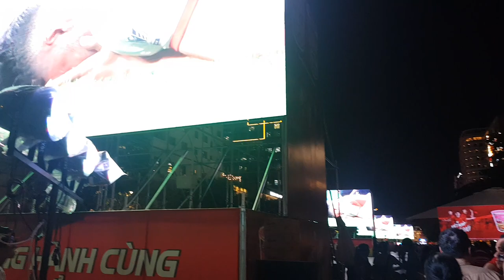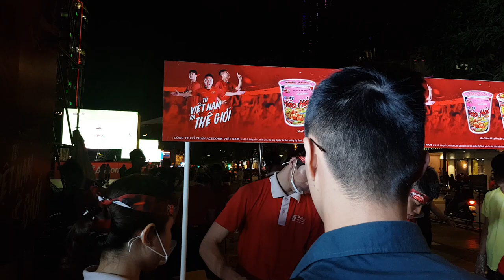Phê Bóng Đá Đi Cổ Vũ Cho Đội Tuyển Việt Nam | Đặng Văn Lâm Thật Ngầu Trước 11m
Phê Bóng Đá
Bóng Đá Việt Nam
Vòng loại World Cup 2022 vietnam vs thailand
Thấy gì sau trận hòa của ĐT Việt Nam trước ĐT Thái Lan?
Một trận đấu vô cùng căng thẳng và hấp dẫn trên sân Mỹ Đình, chỉ tiếc là khán giả chưa được thưởng thức món “lẩu Thái” như mong đợi nhưng nhờ trận đấu này, cả HLV Park và người hâm mộ lại có thêm những góc nhìn rõ ràng hơn về các cầu thủ và đội tuyển.
Màn trình diễn ấn tượng của các cá nhân
Không khó để nhận ra, thủ môn Đặng Văn Lâm chính là cầu thủ xuất sắc nhất bên phía đội chủ nhà trong trận đấu với Thái Lan. Đây có lẽ là trận đấu mà thủ môn sinh năm 1993 phải làm việc vất vả nhất trong số các trận đấu ở bảng G. Khi trọng tài người Oman Ahmed Al-Kaf chỉ tay vào chấm phạt đền, khán đài sân Mỹ Đình dường như đã lặng đi trong một nhịp, ở khoảnh khắc ấy, tất cả mọi ánh mắt và sự kì vọng của khán giả đều hướng về phía chàng thủ môn mang hai dòng máu Việt- Nga. Theerathon Bunmathan, với những nhịp nhứ tinh quái, đã đánh lừa được hướng đổ người của Văn Lâm, nhưng chừng đó là chưa đủ, khi đôi chân của thủ môn này đã đá văng trái bóng ra khỏi khung thành. Một bàn thắng mười mươi của đội khách đã bị Văn Lâm từ chối. Sau đó, không ít lần các chân sút đội khách thử tài cầu thủ đang chơi tại Thai League, nhưng chưa một lần những chiếc bóng áo xanh có thể đưa bóng qua đôi tay Văn Lâm.

Tiếp tục phải giành lời khen đặc biệt cho các cầu thủ ở hàng phòng ngự đội tuyển Việt Nam. Nguyễn Trọng Hoàng, ở tuổi 30, vẫn thi đấu đầy mạnh mẽ, lên công về thủ nhịp nhàng. Những quả tạt của Hoàng “bò” đều có độ ổn định trong độ cuộn và điểm rơi, dù đó là đường tạt bóng từ chân trái hay chân phải của cầu thủ đang khoác áo Viettel. Bên cánh đối diện, Đoàn Văn Hậu cũng có một trận đấu đầy nỗ lực, đặc biệt là tình huống dùng thân người cản cú sút đối phương ở phút 82. Trở về từ Hà Lan sau thời gian ngắn ăn tập cùng đội bóng mới, Văn Hậu dù chưa thể ra sân trong màu áo đội 1 SC Heerenveen nhưng khán giả đã không khỏi bất ngờ khi trông thấy diện mạo mới của hậu vệ 20 tuổi. Với những thay đổi không nhỏ về mặt thể hình thể lực, cầu thủ mang áo số 5 không bị lép vế trước những tình huống tranh chấp của đối thủ, hoàn thành tốt nhiệm vụ mà HLV Park giao phó. Các vị trí khác trong đội hình đội tuyển Việt Nam cũng đã có một trận đấu đầy nỗ lực, dù có một vài mắt xích cho thấy sự thiếu ăn khớp, hoặc thi đấu chưa thật sự như những gì người hâm mộ kì vọng nhưng thật khó để đòi hỏi bất cứ cầu thủ nào thi đấu với 100% phong độ trong mọi trận đấu được.

Những phương án tấn công chưa đủ sắc
Trận đấu khép lại với tỉ số 0-0 và tỉ số ấy phản ánh đúng những gì diễn ra trên sân, ít nhất là với những phương án tấn công của các cầu thủ áo đỏ. Trong hiệp 1, khi các cầu thủ hậu vệ Thái Lan chưa thật sự bắt nhịp với lối chơi, khi mà Manuel Bihr hay Tanaboon Kesarat có một vài tình huống xử lý chưa thật chắc chắn, HLV Park đã chỉ đạo học trò áp sát hàng phòng ngự đối phương. Với việc bố trí Nguyễn Văn Toàn- cầu thủ có tốc độ tốt thi đấu gần vị trí của số 14 bên phía ĐT Thái Lan- Manuel Bihr, vị chiến lược gia người Hàn kì vọng tốc độ và cường độ áp sát của tiền đạo số 9 sẽ khiến đối phương phải mắc sai lầm. Thực tế là trong hiệp 1, không ít lần các cầu thủ áo đỏ có cơ hội, nhất là Văn Toàn. Chỉ tiếc là thứ quan trọng nhất là bàn thắng lại chưa đến, và các cầu thủ áo đỏ chỉ có thể tự trách mình khi không tận dụng được cơ hội mình có để đưa bóng vào lưới đối thủ.